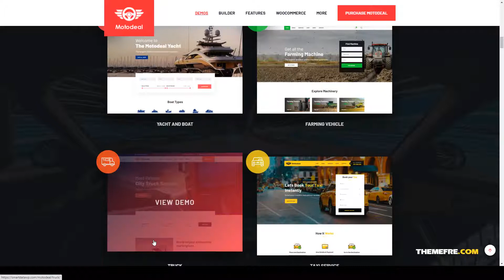Motodeal - Car Dealer and Classified WordPress Theme car dealership auto dealership Build Website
Layout Responsive